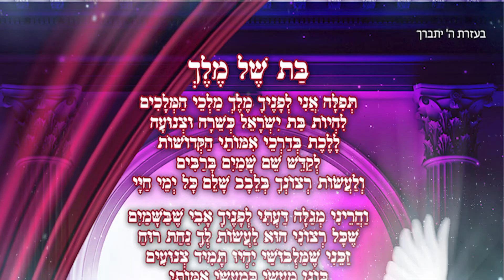מסר מיוחד שמסוגל לקרב את הגאולה ברחמים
דברי חיזוק מרגשים ומעוררים
מפי הרבנית שרה אלבז שתחי'
יצא לאור העולם ע"י ארגון 'בחגוי הסלע'